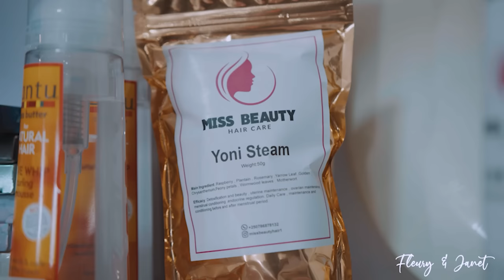Narwaye Depression kubera Ibiheri / naretse kuba doctor nkora imisatsi /ubuhamya butangaje